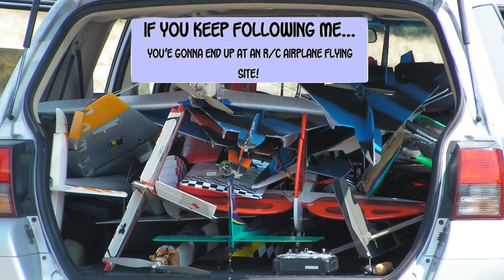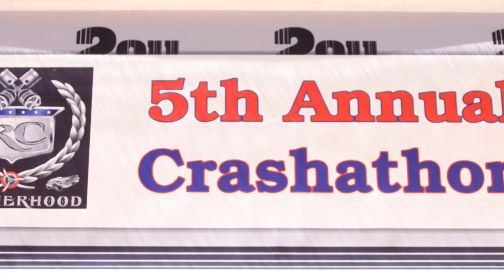2011 Crashathon Movie Sept 2011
Hale's 5th Annual Crashathon Weekend